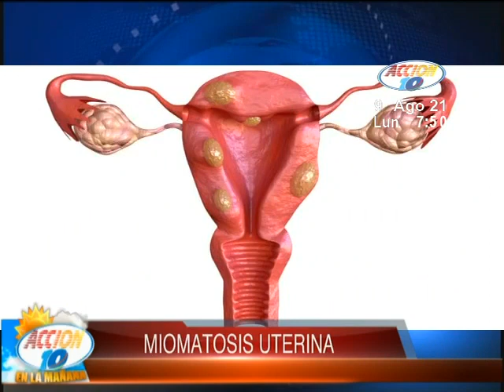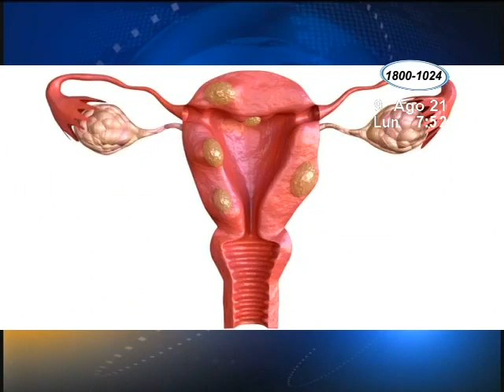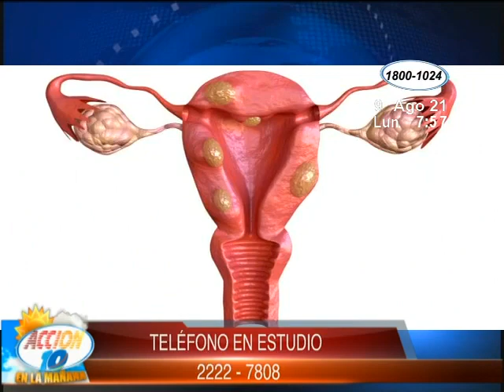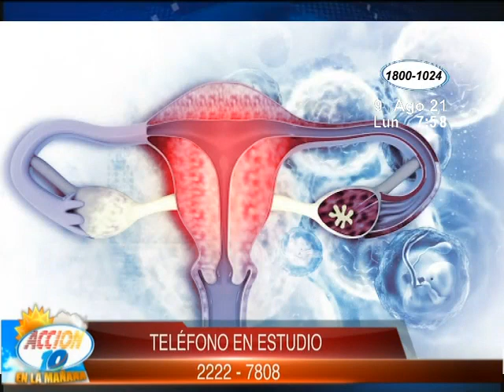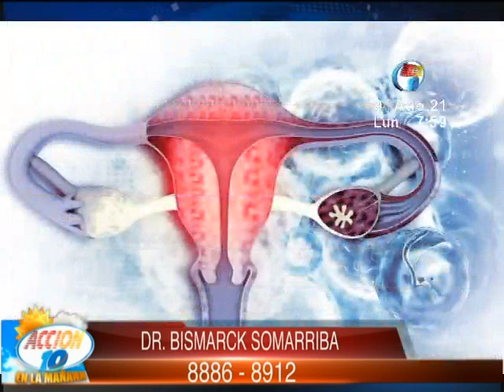¿Qué es la miomatosis uterina?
El ginecólogo obstetra Bismarck Somarriba dio a conocer que la miomatosis uterina es una enfermedad que produce diversos síntomas y que afecta más frecuentemente a las mujeres mayores de 35 años.